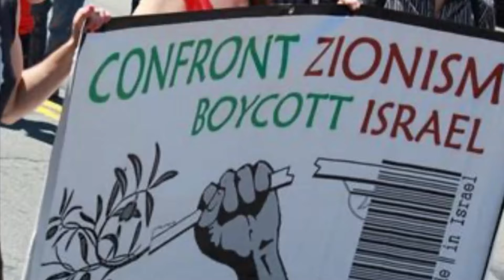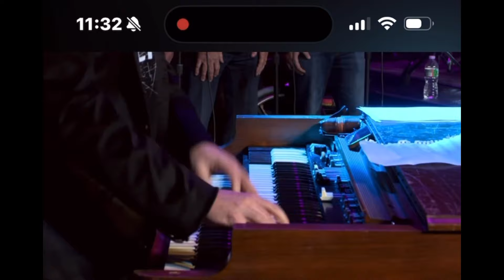Roger Waters just imagine